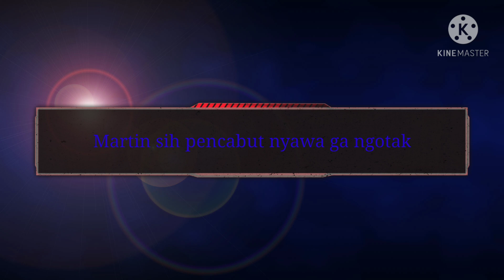intro baru lagi